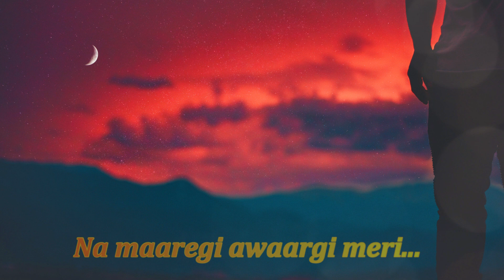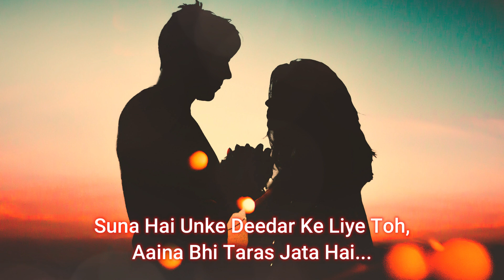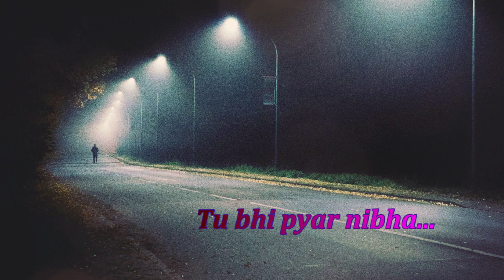JAAN NISAAR || SATYAM UPADHYAY || COVER